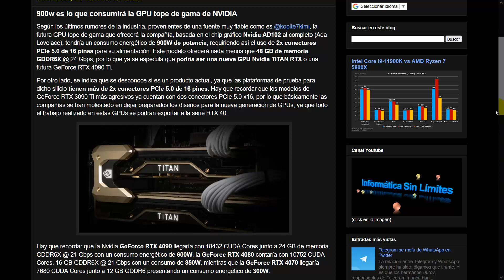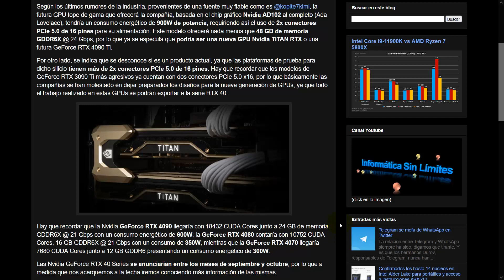900w es lo que consumirá la GPU tope de gama de NVIDIA